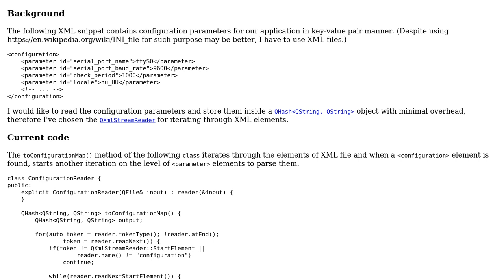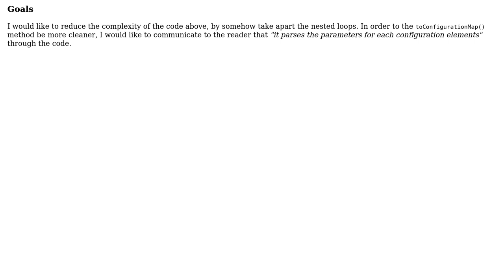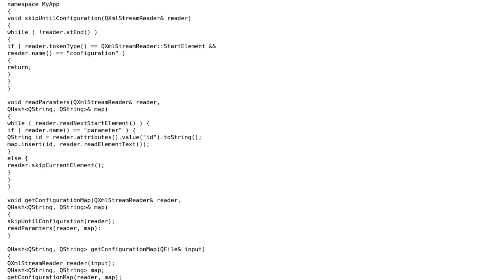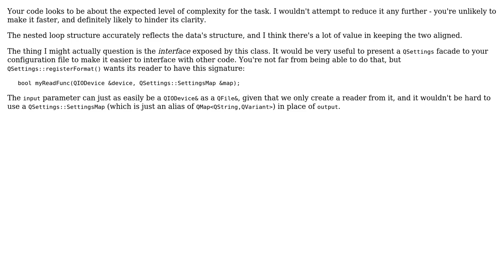Code Review: Using QXmlStreamReader to read configuration file of key-value pairs (2 Solutions!!)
Code Review: Using QXmlStreamReader to read configuration file of key-value pairs

With thanks & praise to God, and with thanks to the many people who have made this project possible! | Content (except music & images) licensed under CC BY-SA | Music | Images & others | With thanks to user Toby Speight user R Sahu user Akira user 200_success and the Stack Exchange Network Trademarks are property of their respective owners. You are responsible for your own actions.